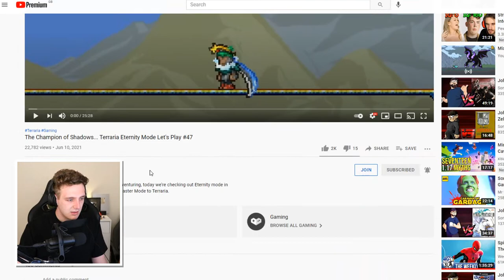Teeny Tiny Terraria Bosses! #2 w/ Jaiden Animations & AntiDarkHeart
We're back for another special live event! We'll be continuing our adventure in Terraria 1.4.2's secret 10th anniversary seed with Jaiden Animations and AntiDarkHeart (Kelsey)